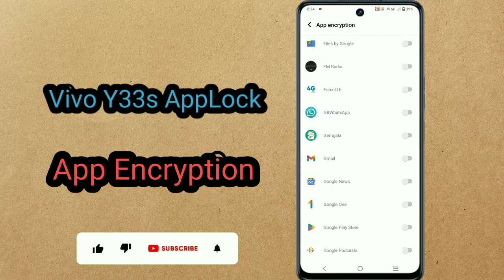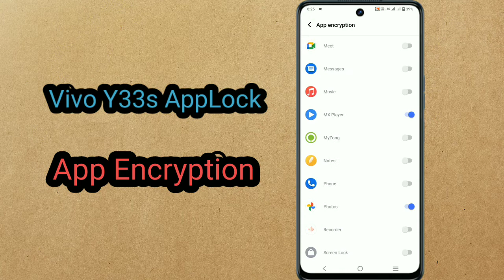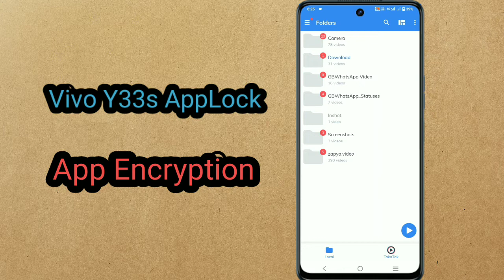Vivo Y33s me App Lock kaise kare | Vivo privacy and app encryption | Vivo Y33s Applock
Hi Guys 😀 Aslam-0-Alikum
I am Zahid Ajmal 🙂

applock vivo y33s
forget privacy and app encryption
how to lock apps in vivo y33s
how to set app lock in vivo y33s
how to unlock privacy and app encryption in vivo